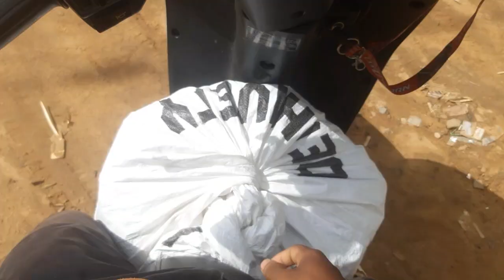Delivery boy ka halat kharab😭😭Bigga kapra leke